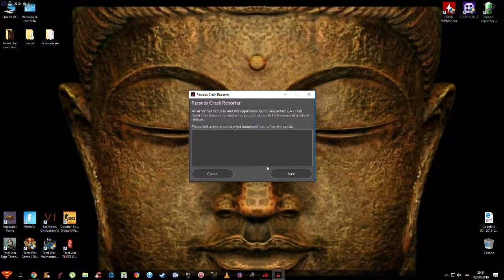IMPERATOR ROME ALLA CONQUISTA DELLA BRITANNIA!!!!! ITA GAMEPLAY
nel bel mezzo di una guerra che sto vincendo.. cosa può capitare di brutto?? il gioco crasha!

che schifo!!! il problema c'era già prima e non lo hanno risolto! cioè con il vecchio aggiornamento non crashava più.. con il nuovo (pompey) è ricominciato..

ma vaff...

Acquistando attraverso questi link,  NON avrai alcun costo aggiuntivo a tuo carico, ma mi garantirai un piccolo guadagno...
istantaneo il codice.